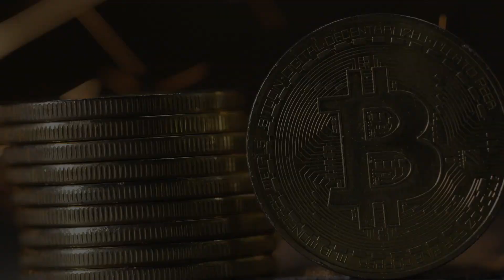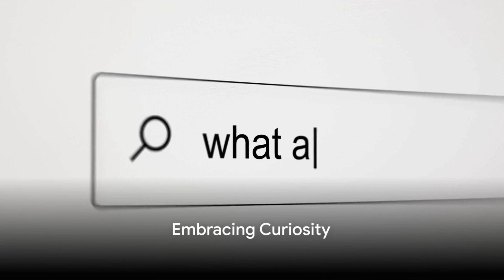What is Bitcoin?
In this video we will be explaining bitcoin and blockchains.